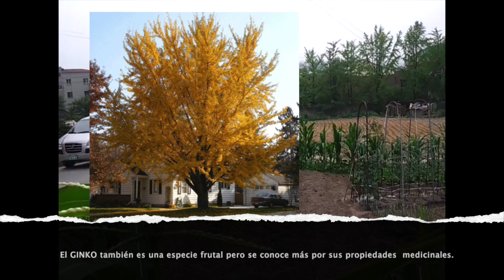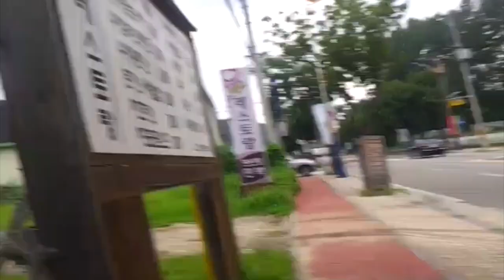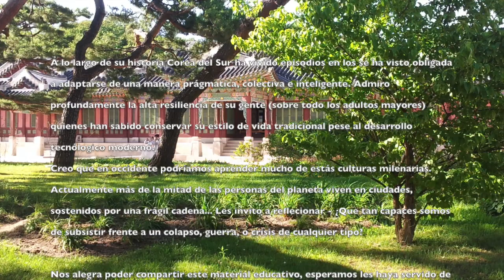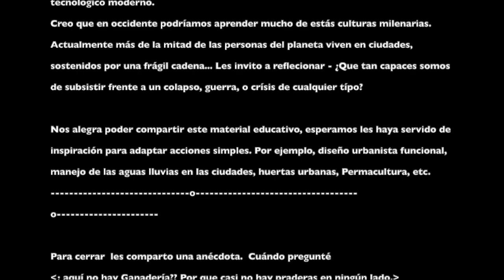Agricultura Urbana en Corea del Sur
Ejemplos de diseño Urbanista funcional, desarrollado por una nacion adaptada a grandes crísis a lo largo de su historia.